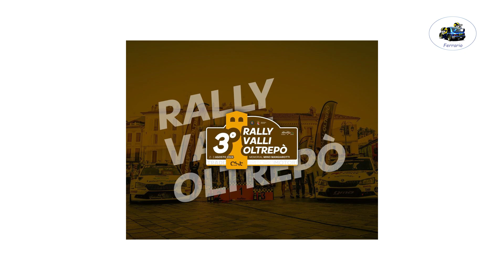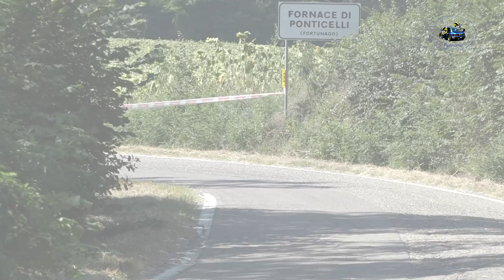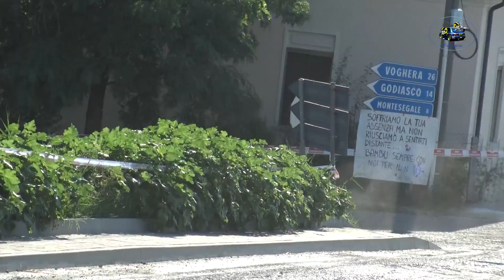3°Rally Valli Oltrepo' 2024 CLIP BREGA-BERISONZI by Ferrario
I migliori passaggi esterni  dell'equipaggio BREGA-BERISONZI su Skoda Fabia Rally 2 durante il 3°Rally Valli Oltrepo' 2024  .